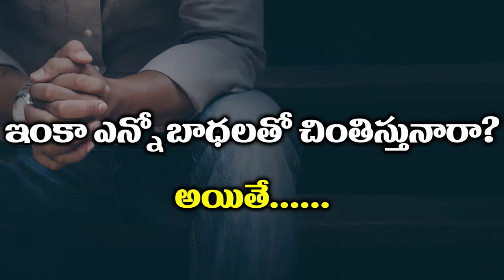Pastor Nani Garu Nsp 23 5 23